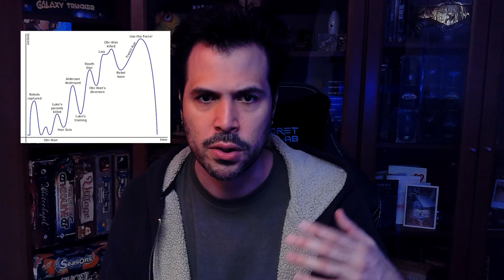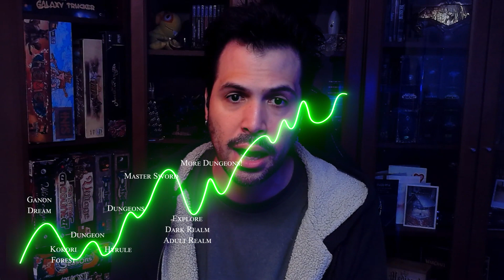Pacing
Mystery adventures tend to have a less dynamic ramp and horror games tend to have more intense spikes.  The pattern of the arc is still the same, something to hook, calm, rising tension, a slight release, raise tension higher, repeat.

Dungeons & Dragons & Pathfinder's default setting is kind of "pulp action hero fantasy adventure." The pacing curve of that looks very much like Starwars over a single session, or like Ocarina of Time for the whole campaign.

As a rough guide for pacing my own dungeons/adventures I go with this:
1. Hard fight (or Avg Character Level +3)
2. Roleplaying, or Lore dump - what is this place? Who lives here or made it and why?
3. Easy to Medium fight - often multiple monsters that are equal or just under the character level.
4. Hard Encounter
5. Trap, puzzle or a chance for the players to overhear something - a slower burn. Something that has a hard difficulty but also allows the players to plan.
6. Penultimate Encounter - Medium Difficulty. Sometimes this is the puzzle instead, or a guardian that is a threat but could be nullified so there's no combat, possibly convinced or freed.
7. Boss

Since I like to make dungeons where there are multiple paths, usually I have several of these in what I think is the most likely path, and the encounters are often fluid.
If they managed to find a path where nothing has happened for 3 rooms? Ok while I don't want to force them into a specific encounter (quantum Ogre) I don't want to bore them either. Time for a patrol, or to move a previous encounter. The monsters don't just hang out in one room, they live here.

For Fights, bosses, each system has its own rules, and bosses tend to just be higher level monsters, but there are a few things that work for most systems.
1. After a set number of rounds (I usually do 2) Reinforcements arrive! And/or when the boss drops below 50% More reinforcements!
2. Change the terrain - burning buildings, crumbling towers, a fight on a boat near a waterfall or whirlpool, A thunderstorm breaking out (careful if you have a druid).
3. This only works once per group you play with. After the boss is dead, resurrect it as undead. Undead like Wraiths are described as being created by particularly spiteful souls that wouldn't move on. OK, So the boss is probably particularly spiteful, rises as a wraith! Can't really get away with it again once you've done it.

00:00 Opening
01:30 Pacing: Anticipation & Tension
02:00 Zelda LttP & OoT Pacing
02:58 Habituation
04:10 Dungeon Pacing
05:05 Boss Pacing
05:51 But How Do I Do That?
012:20 Next Time...